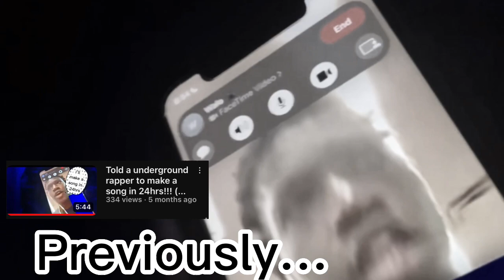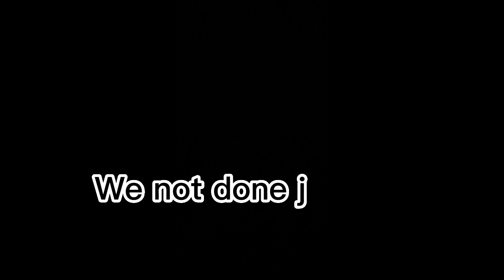Boxing A Street Fighter And A Underground Rapper😈🥊 (*Must Watch*)